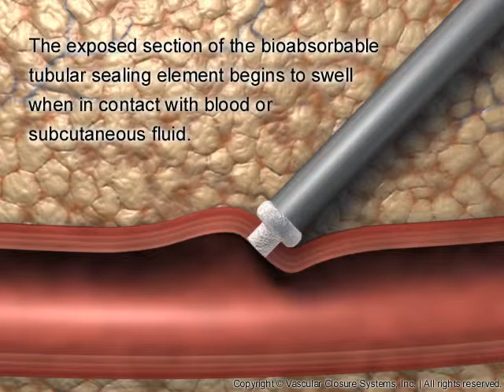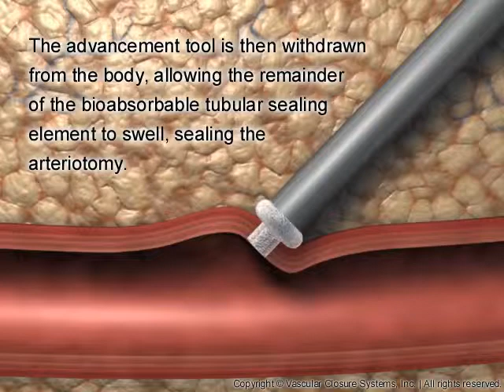FastSeal Swellable Bioabsorbable Vascular Access Closure System